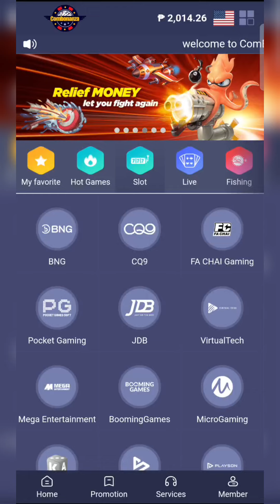AZTEC FIRE (HOLD AND WIN) • BNG • SUS MARYOSEP SUS MARYOSEP ANG INIT🔥